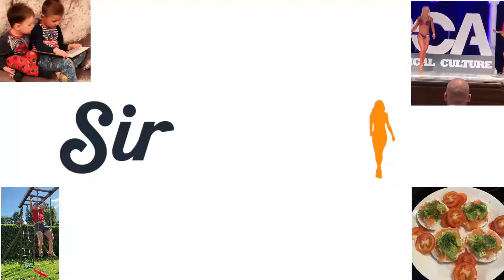HOW TO CHANGE YOUR BEHAVIOUR TO FOOD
You tried dieting and it doesn't work because you always craving something sweet or something quick and easy foods? In this video, I will give you 9 tips that potentially may change your eating habits to healthy, conscious eating habits. You might crave healthy foods if you follow the 9 advice that works for me.

Supplements I suggest in this video, you might want to purchase them or most likely you already have them:

Calcium Pyruvate

Psyllium Husk

Cinnamon powder

Xantham gum

Optimum protein bar

My protein layered

Currently, I use this protein powder in combination with my diet

USN Meal Replacement shake

Protein Empire shake (I would use it if I didn't eat any protein that day and trained very hard the day before)

Huel Complete Meal replacement shake

Looking forward to seeing you on my Facebook and Instagram.
Don't forget to say "Hello"

 SUPPLEMENTS

USN Diet Fuel Strawberry UltraLean 2KG:
Weight Control & Meal Replacement Powder:

100% Lean Muscle Protein Powder,
Ideal for Recovery & Maintenance:

Optimum Nutrition Gold Standard Pre Workout:

Blue Blood Preworkout:

 Omega 3 Fish Oil 2000mg :

Pure Encapsulations
Activated Vitamins and Chelated Minerals - 180 Capsules:

 Sauces/Spices/Sweet Dressing

Salted Caramel - Maple Syrup Dessert:

 RANCH SEASONING AND SALAD DRESSING:

 Canderel Sugarly Crunchy Sweetener 6 x 275g:

Walden Farms Chocolate Flavoured Syrup 355ml: